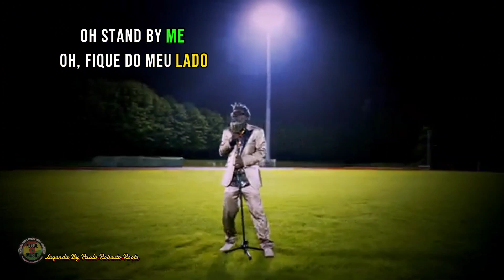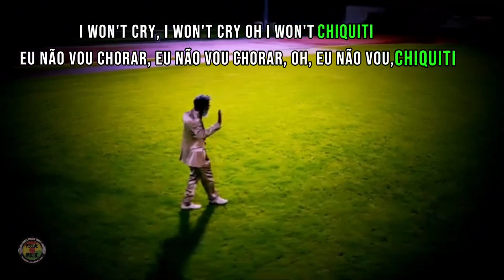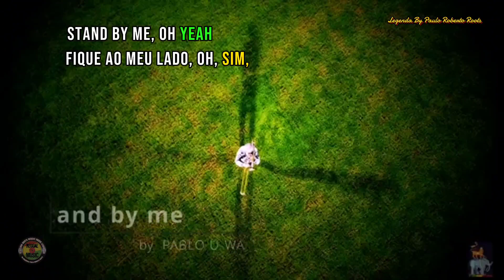Pablo U-Wa - Stand By Me ( Reggae Legendado)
Artista - pablo u-wa
Álbum -  crucial time
Música -  Stand By Me
PABLO U-WA toca stand by me, uma versão reggae, a primeira.
Disponível no site U-WA-PRODUCTION.COM e em todas as plataformas de download.
Produção:  U-WA de Produção
Distribuição: DISTRIKID
Todos os direitos ao PABLO U-WA

"Se você aprecia o nosso conteúdo e deseja apoiar o crescimento do nosso canal, ficaríamos extremamente gratos pela sua contribuição.
 Sua generosidade nos ajuda a criar mais conteúdo de qualidade, melhorar nossos vídeos e expandir nossas iniciativas.
Qualquer quantia é bem-vinda e contribuirá para tornar o canal ainda melhor.
Está aí chave 🔑 PIX  para ajudar o nosso canal.

O reggae é um gênero musical originado na Jamaica na década de 1960. Ele é conhecido por suas batidas relaxantes, ritmo distinto e letras que frequentemente abordam temas sociais, políticos e espirituais.
O reggae tem uma rica história na Jamaica que remonta às décadas de 1960 e 1970.
 O reggae é um gênero musical que se desenvolveu a partir do ska e do rocksteady, que eram populares na Jamaica nos anos 60. O reggae é conhecido por seu ritmo distintivo, muitas vezes chamado de "batida riddim."
O reggae é frequentemente associado ao movimento rastafári, que é uma fé religiosa que surgiu na Jamaica. As letras do reggae muitas vezes abordam temas espirituais, como a adoração a Haile Selassie, o ex-imperador da Etiópia, e a busca pela igualdade e justiça.
Muitas músicas de reggae carregam mensagens de esperança e resistência, refletindo a luta contra a pobreza, a injustiça e a opressão. Canções como "Get Up, Stand Up" de Bob Marley inspiraram movimentos sociais em todo o mundo.
O reggae se espalhou para além das fronteiras da Jamaica e se tornou um fenômeno global.
Artistas de todo o mundo começaram a incorporar elementos do reggae em sua música.

"If you enjoy our content and want to support the growth of our channel, we would be extremely grateful for your contribution.
 Your generosity helps us create more quality content, improve our videos, and expand our initiatives.
 Any amount is welcome and will help make the channel even better.
 There's a key 🔑 PIX to help our channel.

 Reggae is a musical genre that originated in Jamaica in the 1960s. It is known for its relaxing beats, distinctive rhythm, and lyrics that often address social, political, and spiritual themes.
 Reggae has a rich history in Jamaica dating back to the 1960s and 1970s.
 Reggae is a musical genre that developed from ska and rocksteady, which were popular in Jamaica in the 1960s. Reggae is known for its distinctive rhythm, often called the "riddim beat."
 Reggae is often associated with the Rastafarian movement, which is a religious faith that emerged in Jamaica.  Reggae lyrics often address spiritual themes, such as the worship of Haile Selassie, the former emperor of Ethiopia, and the pursuit of equality and justice.
 Many reggae songs carry messages of hope and resistance, reflecting the fight against poverty, injustice and oppression.  Songs like Bob Marley's "Get Up, Stand Up" have inspired social movements around the world.
 Reggae has spread beyond Jamaica's borders and has become a global phenomenon.
 Artists around the world began incorporating reggae elements into their music.